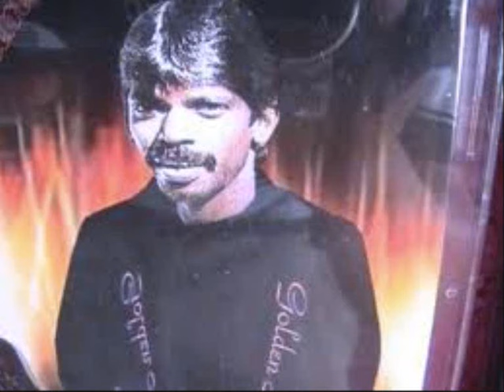DAYA NAND LAUTOKA FIJI By XXXXFIJIKING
Fiji Reggae Lautoka Suva Nadi Reggae King Legend Hindi Reggae Bollywood Super Star RAMESH Hargovind remembers vividly the first time he recorded local Hindi music superstar Dayanand.

It was in late 1988, after the country's first military coup.

The country was in turmoil as Fijians of Indian descent fled in droves fearful of what the future held for them. This, after decades of relatively peaceful coexistence with the indigenous community.

"For many of us who never even thought twice about who we were as a people, 1987 was a real shock because we all grew up under the noble banner blue and always regarded ourselves as Fijians,"Daya Nand- is a versatile Fiji Indian artist who recorded many filmie albums.